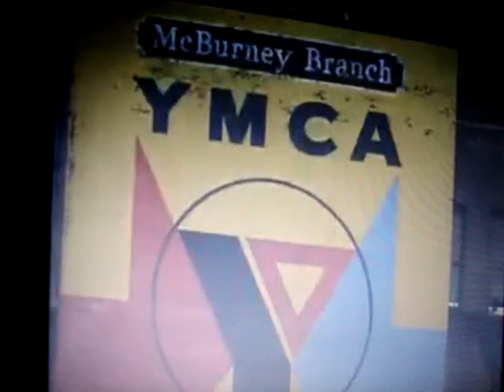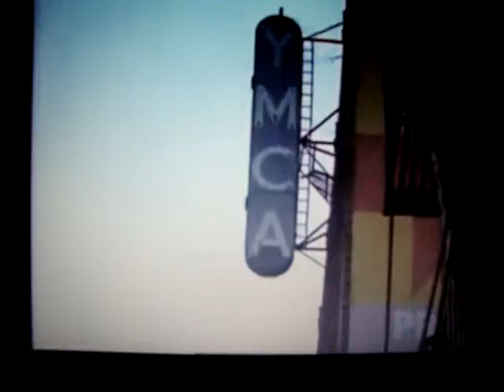B O I P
The Board of Irresponsible People will be loved